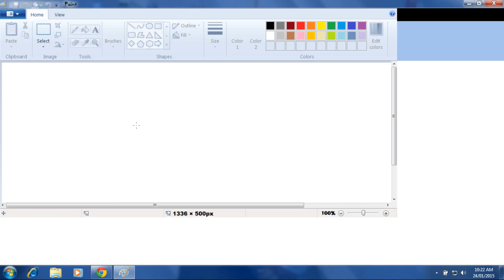Arvind painting - Happy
Arvind paniter or Arvind paint works has painted the above drawing .word art.
i m the greatest and best even better than pablo piccaso .